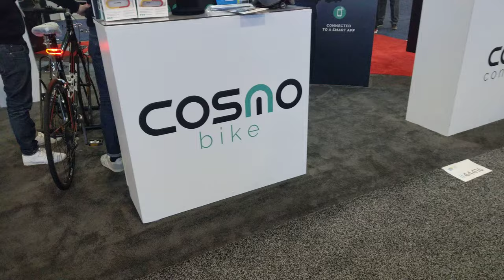COSMO's Smart Bike LIght, CES 2019 [4K Video]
COSMO - Smart Bike Light
Stop light, Turn Indicator

Video taken at CES 2019 from COSMO booth.

All content in this video is owned by Cosmo Connected.